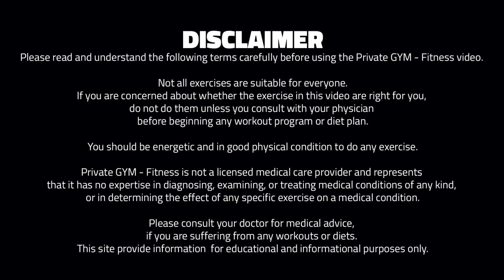Bosu Ball Total Body Workout (W1, D1) Beginner | BOSUBLAST 🔥 200-300 kcal (FOLLOW ALONG!)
W1 = Week 1 (Up to Week 12)
D1 = Day 1 (Up to Day 3)

Bosu Ball Workout Class for Beginners

WORKOUT DESCRIPTION:
BOSU balls offer an unstable surface, so no matter what exercise you’re performing, multiple muscle groups—big and small—will engage to help you balance yourself.
Because of that element of instability and a sort of wobbly surface, you’re forced to engage muscles that you probably wouldn’t necessarily engage if you were doing the same type of exercises just on a flat surface.

BOSU exercises build core and overall strength and improve balance, stability and flexibility, Marks says. Because of the instability, just about any exercise on the BOSU works the core, even if it doesn’t feel like it.

Another benefit: injury prevention. Performing moves on the unstable surface works “the tiny stability muscles,” whereas doing a lunge or pushup on solid ground usually focuses solely on major muscle groups.

By strengthening those (tiny) muscles, when you go back to doing some squat training or some upper body training on the ground, those muscles are going to know to fire. Standing on an unstable surface isn’t something we do everyday, so newcomers to the BOSU may feel a little shaky as they try to balance and get used to the instability.

▪️ Level: 1 for beginners
▪️ Equipment: Bosu Balance Ball
▪️ Duration: 30 minutes
▪️ Serie Duration: 12 weeks (3 every week)
▪️ Burn: 200-300 kcal